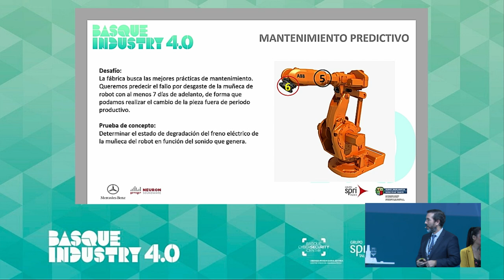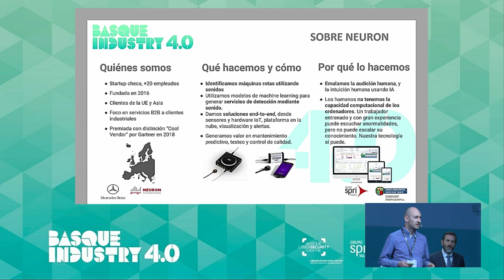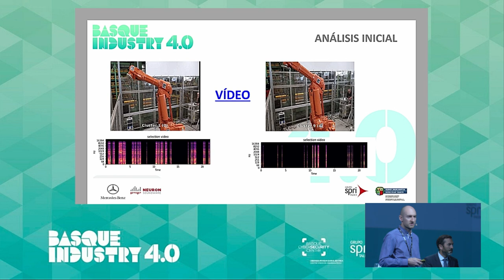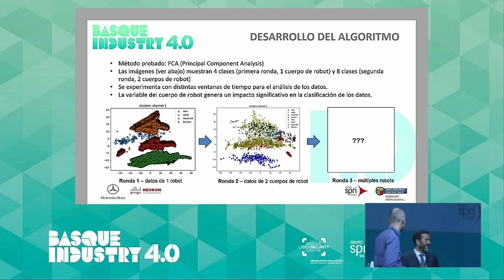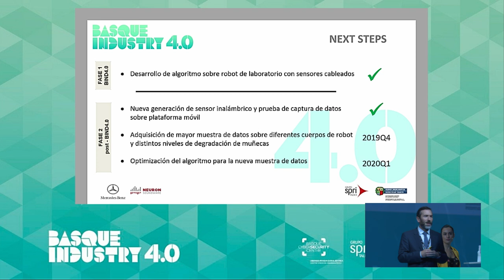Basque Industry Meeting Point 2019 - Casos Bind 4.0. - Mercedes Benz y Neuron Soundware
En la edición de 2019, Juan Mocoroa, de Mercedes Benz, y Tomas Netrval, de Neuron Soundware, presentaron su proyecto de colaboración empresarial durante la exposición de casos Bind 4.0. del Meeting Point 2019.

Conoce más sobre el programa de ayudas a startups BIND 4.0